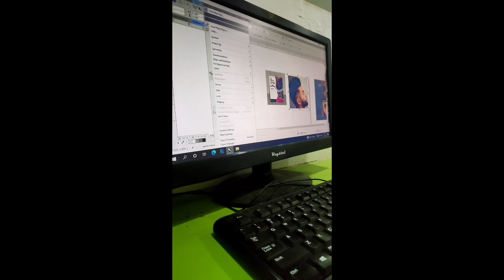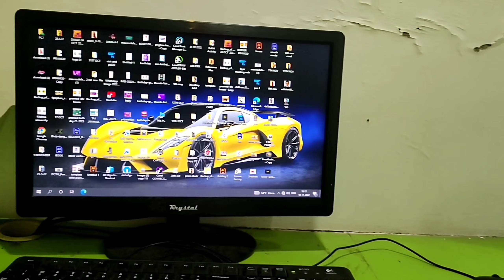Finally my id card design completed |Pramod vlogs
phone: realms 8pro